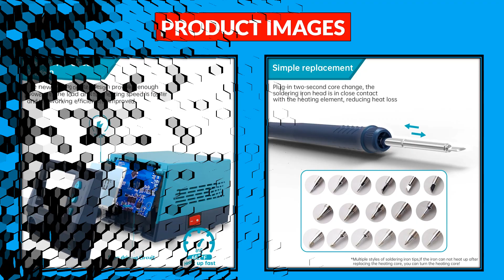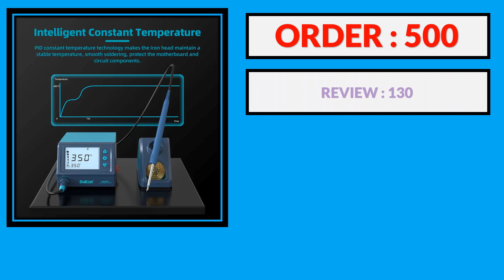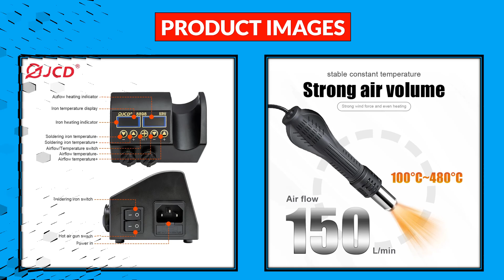Top 5 Best Soldering Station in 2024 | Best Soldering Station AliExpress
100 Best Soldering Station From AliExpress

5. AIFEN A902 Soldering Station C115 C210 C245 Double Station Welding Rework Station For Cell-Phone PCB IC Repair Solder Tools

4. Bakon BK969D t12 Soldering Station For Phone Repair Intelligent Constant Temperature Lead Free Welding Station Solder Tin Tools

3. 750W SMD Rework Soldering Station 2 in 1 hot air soldering iron LCD Digital display welding station for BGA PCB IC Repair 8898

2. JCD 8899 Soldering Station 750W 2 in 1 Soldering Iron Hot Air Gun Rework Welding Station For Phone BGA SMD Welding Repair Tools

1. 2 in 1 750W Soldering station LCD Digital display welding rework station for cell-phone BGA SMD PCB IC Repair solder tools 8898